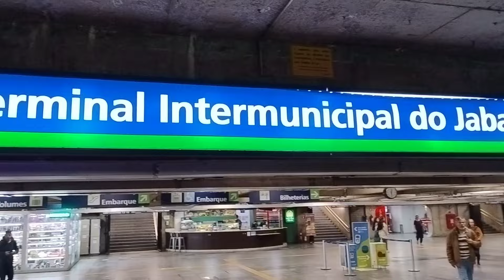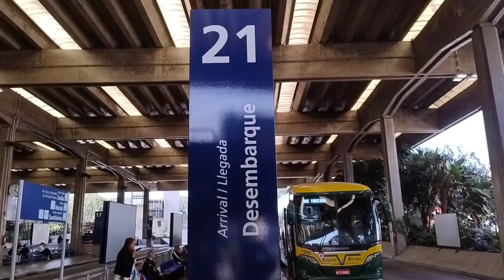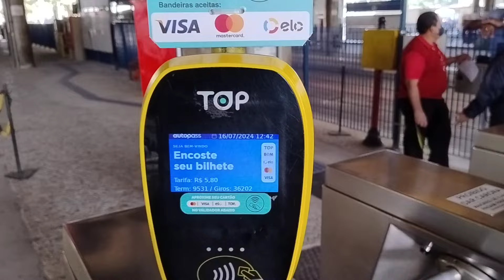TERMINAL RODOVIÁRIO JABAQUARA (SÃO PAULO) # ÔNIBUS PARA O LITORAL PAULISTA